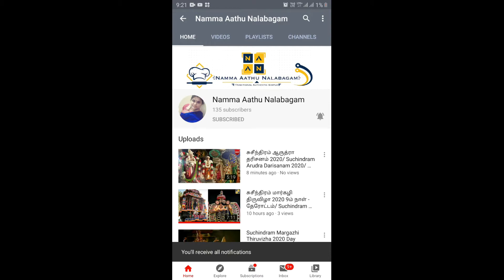040 Yummy Chow Chow Kootu / சொவ் சொவ் கூட்டு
Chow Chow  / சொவ் சொவ் - 3
Moong Dal / பாசிப்பருப்பு - 3 Handful / கை
Turmeric Powder / மஞ்சள்பொடி - 1/4 tsp / தேக்கரண்டி
Salt / உப்பு - To taste / தேவையான அளவு
Water / தண்ணீர்  - as required / தேவையான அளவு

||To Grind / அரைக்க ||
Grated Coconut - 1/4 cup / கப்
Red Chilli - 2
Cumin seeds - 1/2 tsp / தேக்கரண்டி

||Seasoning / தாளிக்க ||
Coconut Oil - 2 tbsp /   மேசைக்கரண்டி
Mustard seeds - 1/2 tsp / தேக்கரண்டி
Urad dal - 1/2 tsp / தேக்கரண்டி
Asafoetida powder - 1/4 tsp / தேக்கரண்டி
Curry leaves - 2 bunch / கொத்து